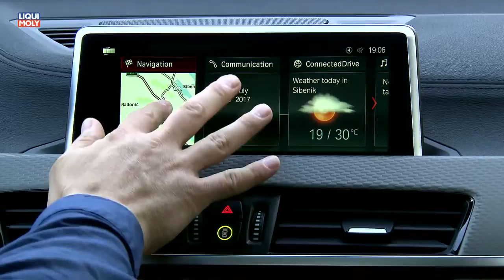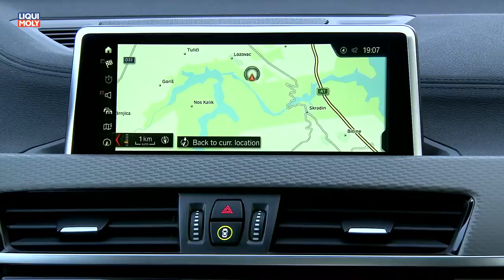Onlinemotor BMW X2 2018 Fahrszenen und Interieur